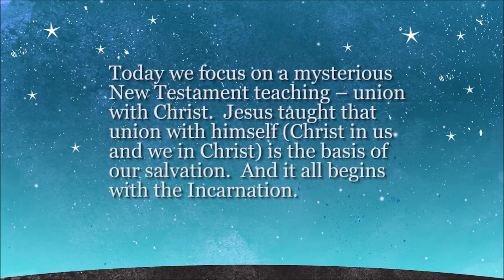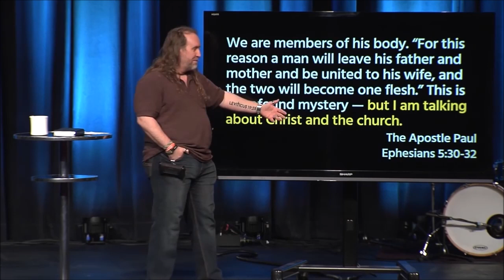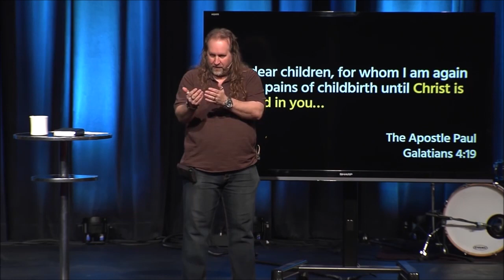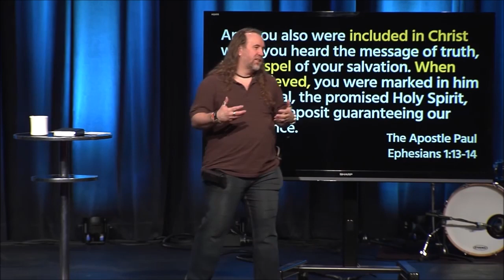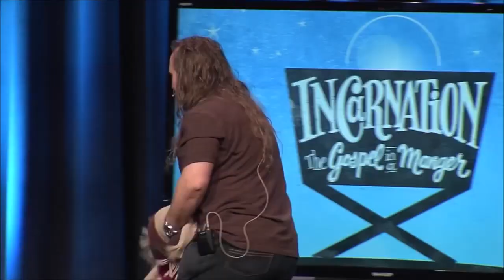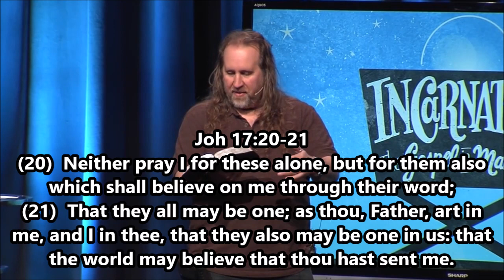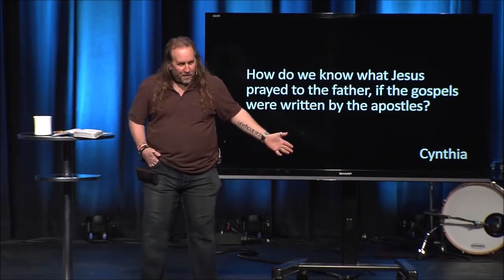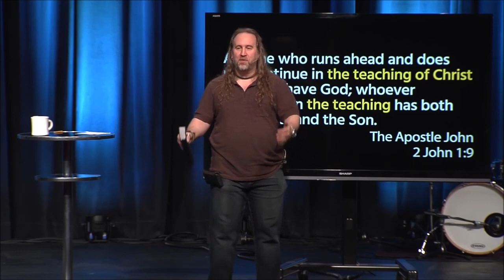WW 271 Incarnation The Gospel in a Manger pt4 The End of Religion by Bruxy Cavey